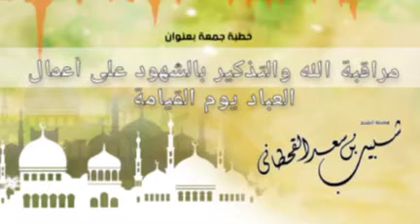مراقبة الله || الشيخ شبيب القحطاني